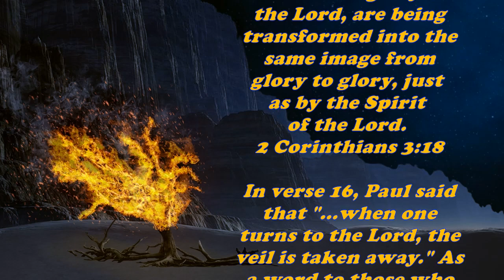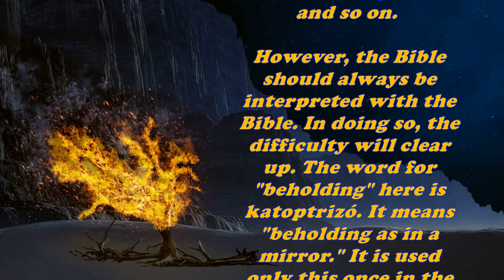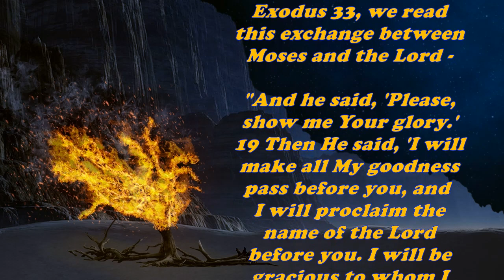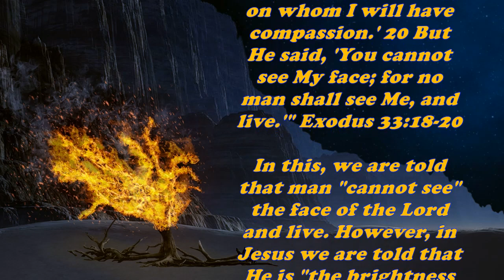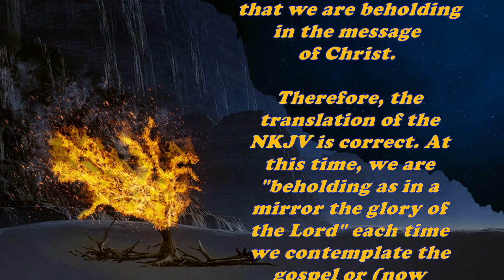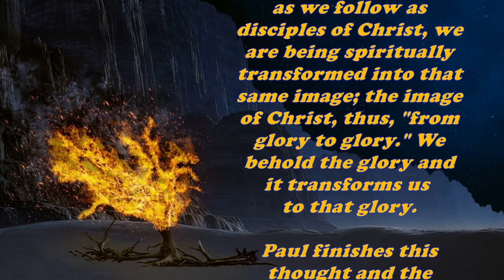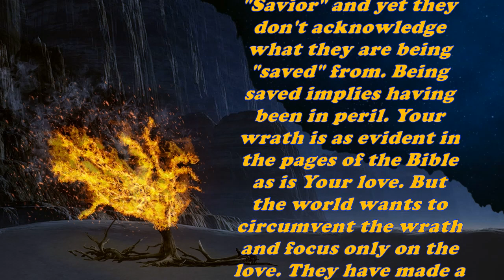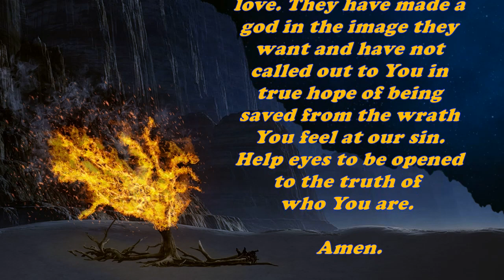Daily Bible Verse Commentary - 2 Corinthians 3:18